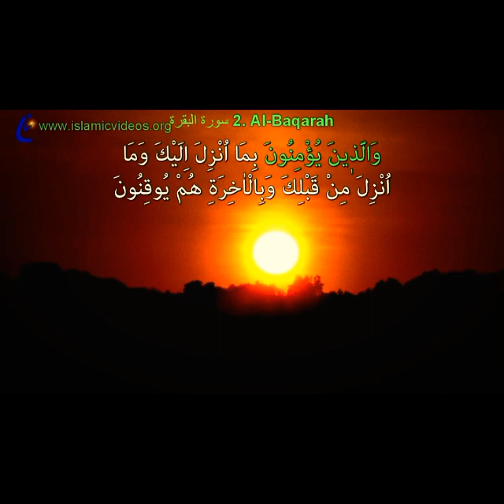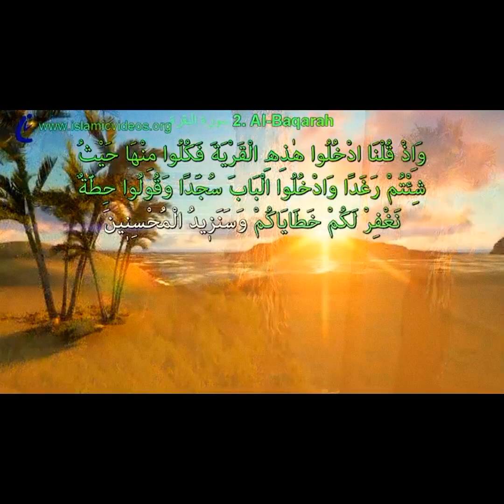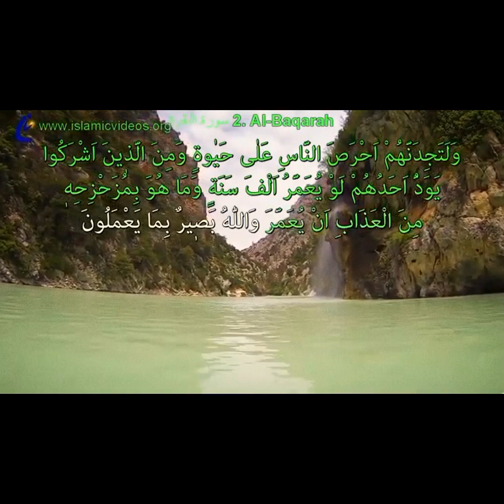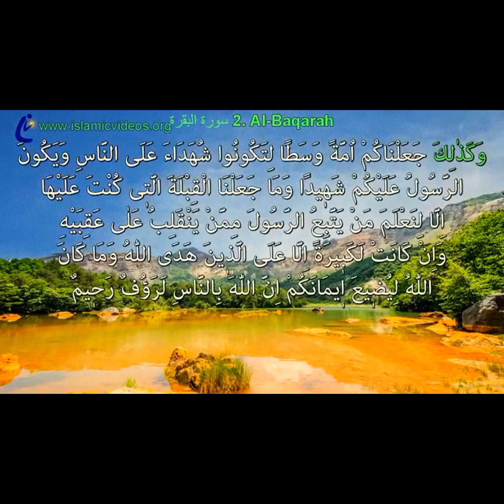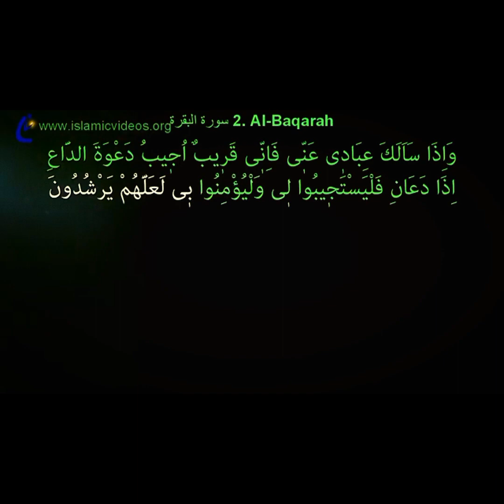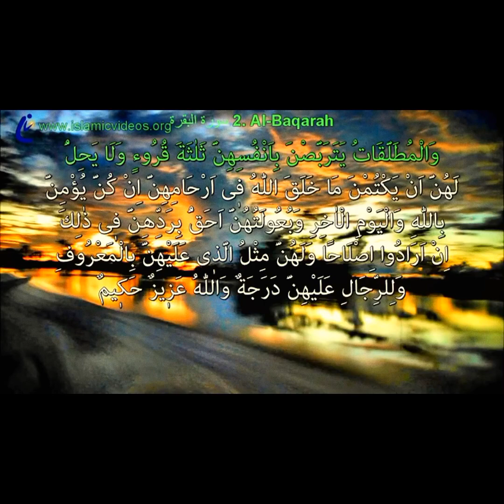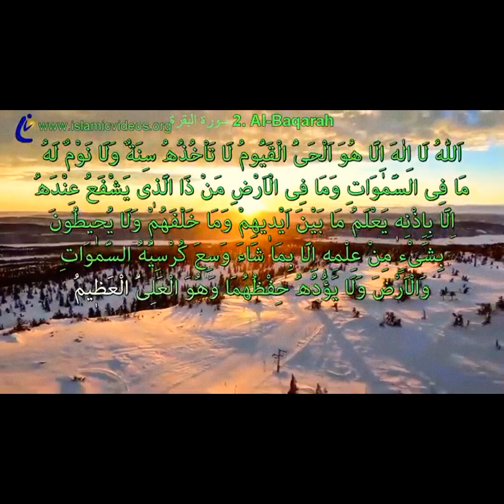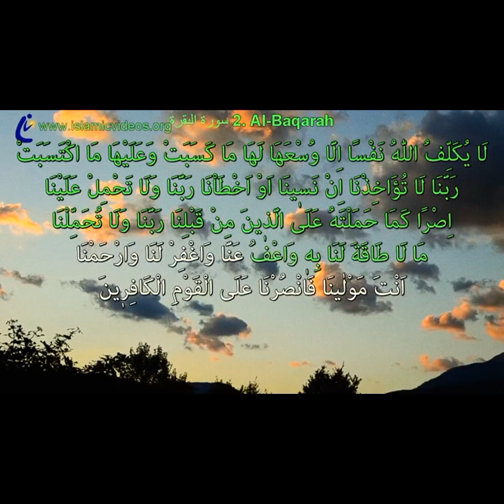dua || Surah al-Baqarah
Assalamu alaikum wa rahmatullahi wa barkatahu..
. Aap sabhi ka mere youtube channel me Khush Aamdeed,.(خیر مقدم) hai...

'ff kids channel'

' ff kids channel '

Aap ko mere channel me sabhi islamic videos milenge.
no music

Islamic knowledge videos rahenge

. Kids ke liye islamic videos.

. Islamic dua for kids

Islamic duas for all

Aasaan dua for kids
 Do and don't in islam
Haram and halal

Seerat

جزاک اللہ خیر
سبحان اللہ
no music
ffkidsislamic channel
myfirstvlog # ffkidschannel firstvlog islamic vlog video my first. log fmsifvlog dua my islamic channelsotey waqt ki dua#shortsvideoideo✊️🫶🤲
Chapter 2: Surah al-Baqarah
This surah was revealed in the first and second years of the Medinite period. Including “Bismillah…”, it consists of 287 verses. Fundamental beliefs such as Allah the Almighty, divine revelation and belief in the Hereafter have been discussed in the very beginning of the surah.

In Surah al-Fatihah, three categories of people, i.e. the favoured ones, the  مغضوب‭ ‬عليهم (maghdhub alaihim) “who incurred His displeasure”, and  ضالّين(dhaallin) “those who have gone astray”, were discussed. After discussing the favoured ones in Surah al-Baqarah, the evil creeds, evil practices, wickedness and crookedness of the people who incurred His displeasure have been mentioned in detail.

This surah is a wonderful miracle. From the beginning of creation until the time of the Holy Prophet Muhammadsa, this surah gives accounts of various prophets and has also identified the challenges Islam was going to face until the Last Day. Having discussed Hazrat Adamas, the prophets of various major religions have also been mentioned, including Hazrat Abrahamas, Hazrat Mosesas, Hazrat Jesusas and the Holy Prophet Muhammadsa.

While reading this surah, one feels as if the complete Law has been revealed; and no facet of the Islamic Law seems to be left out. Though in succeeding surahs some other aspects are also found, in its own right, this surah encompasses every subject.

It is reported in a hadith that the Holy Prophetsa said that everything had its pinnacle and the Quran’s pinnacle was Surah al-Baqarah.

There is a verse in this surah that is the chief of all verses of the Quran, and that is Ayat-ul-Kursi. Thus, it is the miraculous power of the Holy Prophetsa that he was bestowed such a surah.

It also includes matters relating to Salat, fasting, Zakat and Hajj. The supplications of Hazrat Abrahamas and Hazrat Ishmaelas are specifically mentioned, which they made at the time of the reconstruction of the House of Allah.

This surah also includes the covenant which Allah had given to the Children of Israel, which they, out of their ill fortune, broke. It is this covenant that proved to be a prelude to the advent of Hazrat Jesusas.

Towards the end of this surah, there is a verse that indicates that it encompasses the essence of all kinds of prayers, as though a never-ending treasure of prayers has been bestowed.